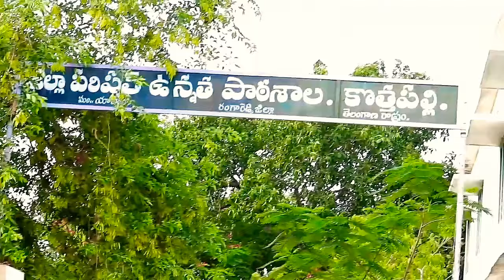Kothapalli villeage andalu.......by shiva lesner